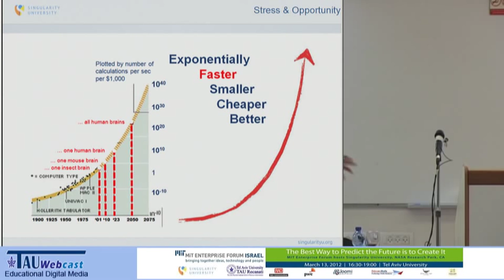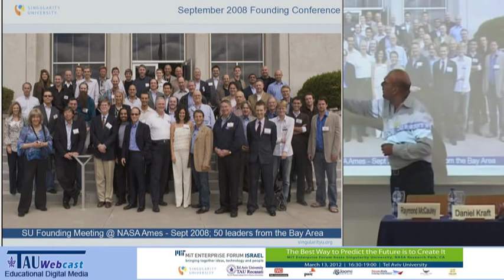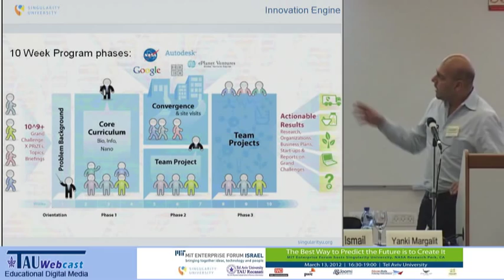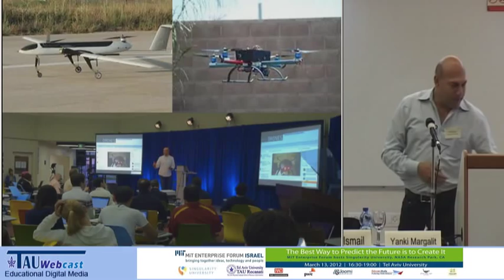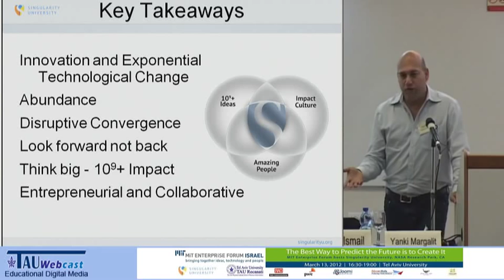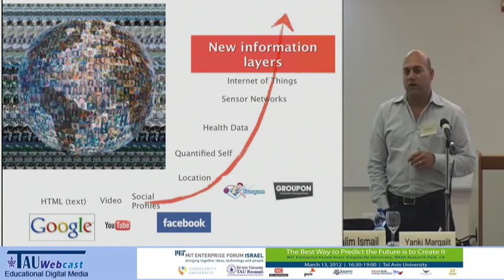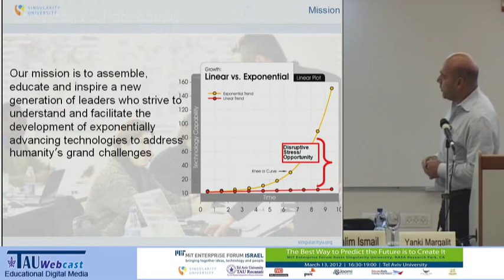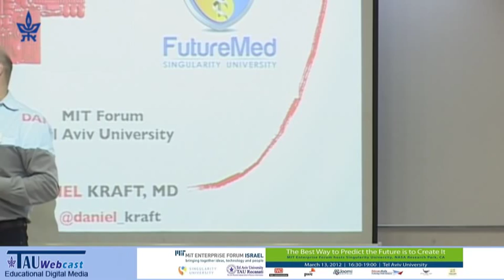Accelerating Technologies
Lecturer: Salim Ismail, Singularity University founding executive director.
How Will Accelerating Technologies Affect You?"
MIT Enterprise Forum hosts Singularity University, CA
A convention held at the MIT forum,
Tel Aviv University,
13.3.12